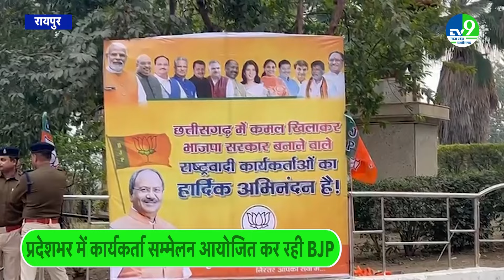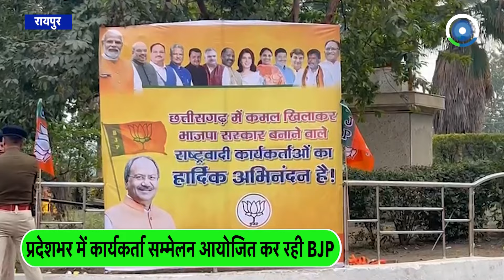Chhattisgarh Politics: Loksabha Chunav से पहले नाराज कार्यकर्ताओं को मनाने में जुटी BJP ।। Raipur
छत्तीसगढ़ में भाजपा ने नाराज़ कार्यकर्ताओं को मानने संभागीय सम्मेलन कर रही है... चर्चा इस बात को लेकर है कि यह सम्मेलन भाजपा के दिग्गज नेताओं की निर्देश के बाद किया का रहा है... मंत्रिमंडल विस्तार के बाद नेताओं कि कार्यकर्ताओं से दूरी से नाराजगी बढ़ गई थी... जिसके बाद सभी संभागों में मुख्यमंत्री और उप मुख्यमंत्रियों द्वारा कार्यकर्ताओं का सम्मान किया जा रहा है...